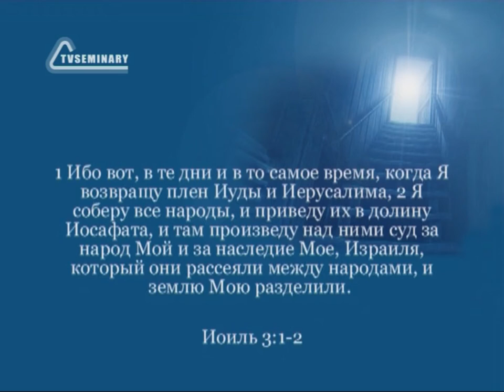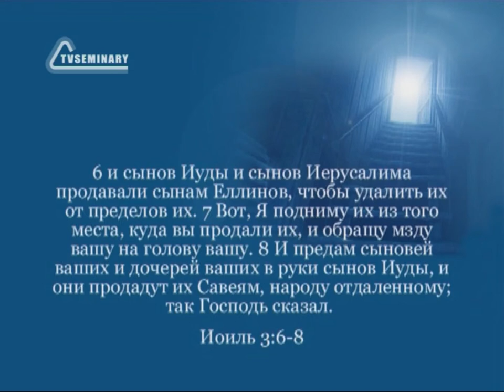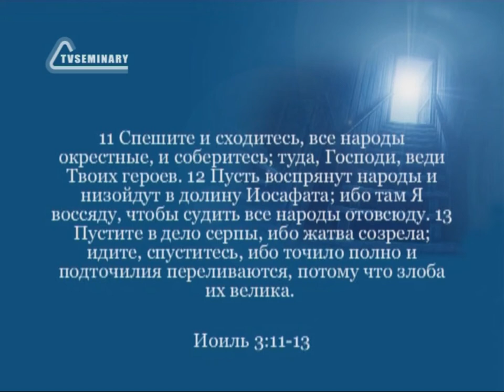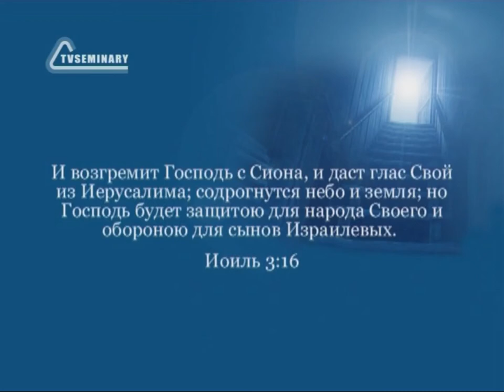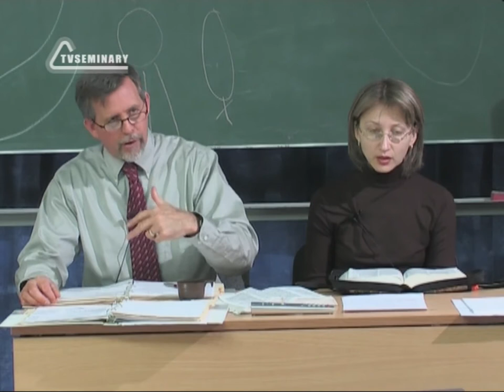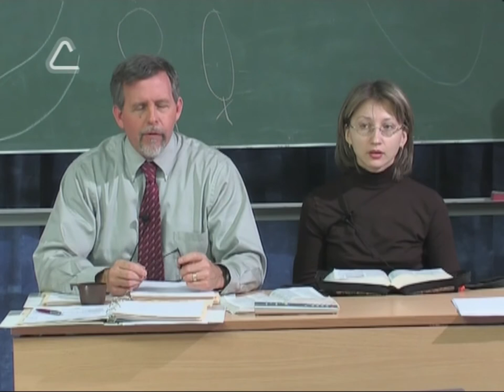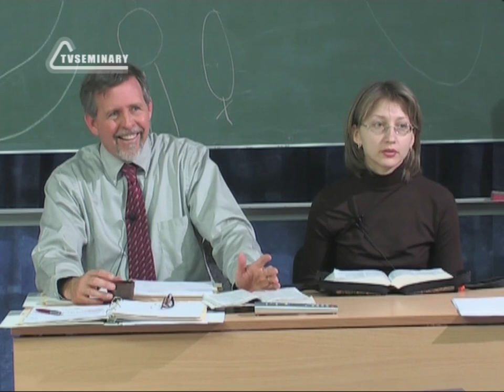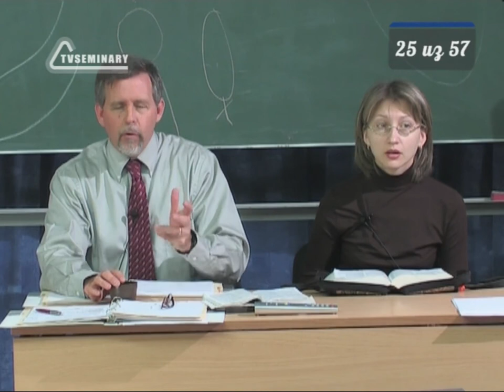BS216 Rus 25 Книга пророка Иоиля Судьба Иуды и других народов